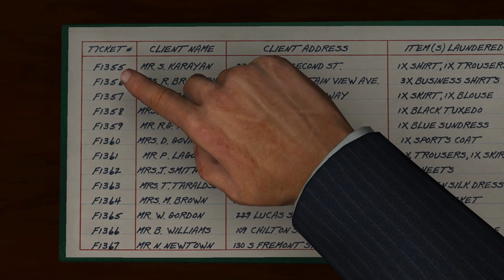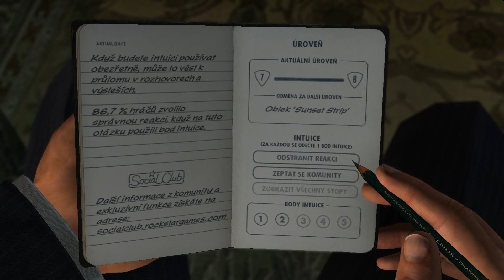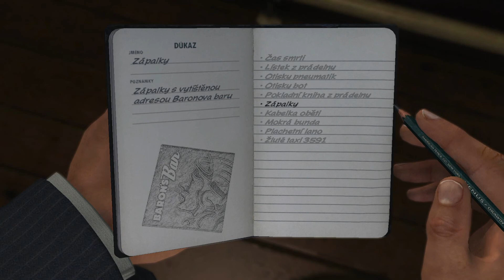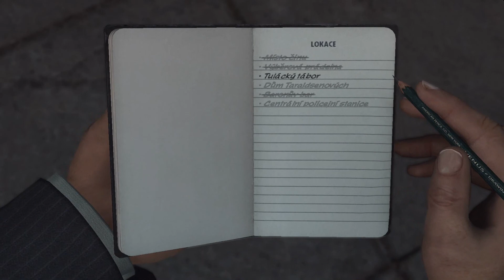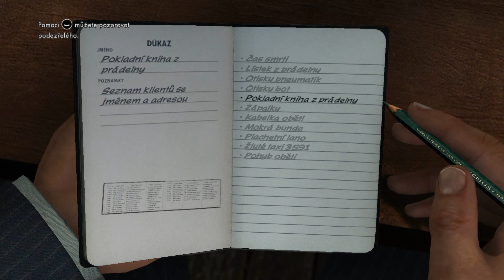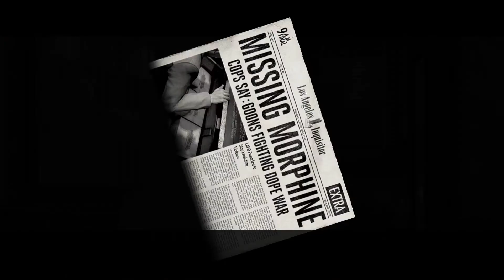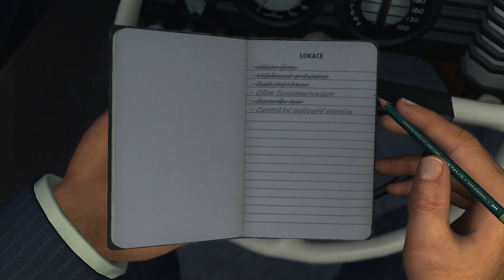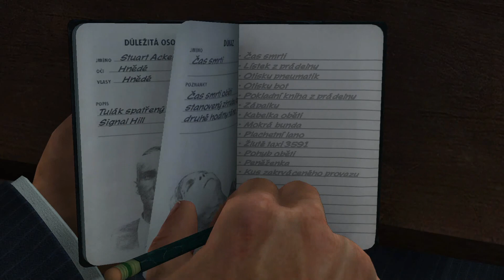L.A. Noire | #12 | Úchylný veterán bezdomovec | CZ Lets Play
V dnešní epizodě se setkáme s mnoha podezřelými našeho případu, jestli to však udělal manžel zavražděné, námořník se kterým zavražděná tancovala, opilec v červené košili, či veterán z obou světových válek, zjistíte v tomto videu.